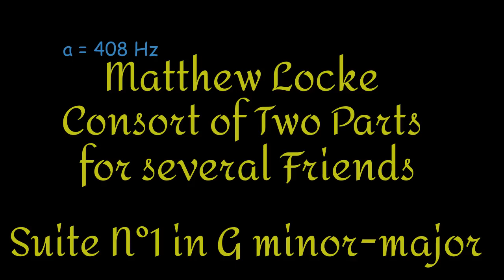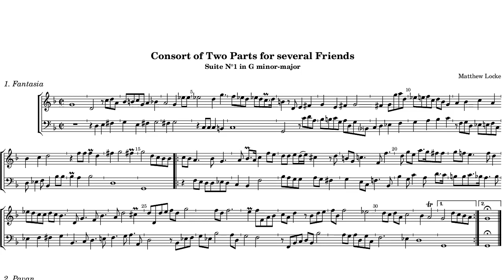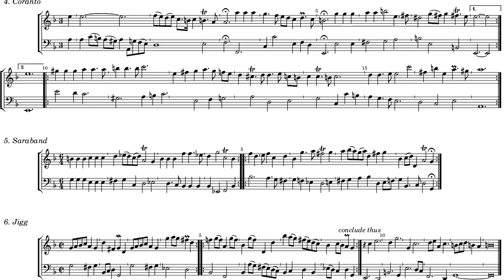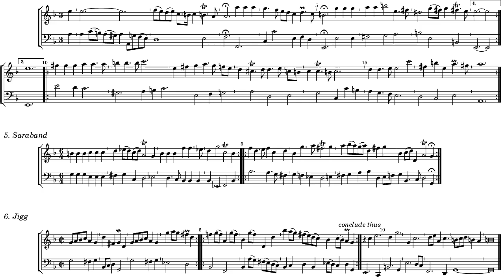Matthew Locke Consort of Two Parts for several Friends Suite N°1